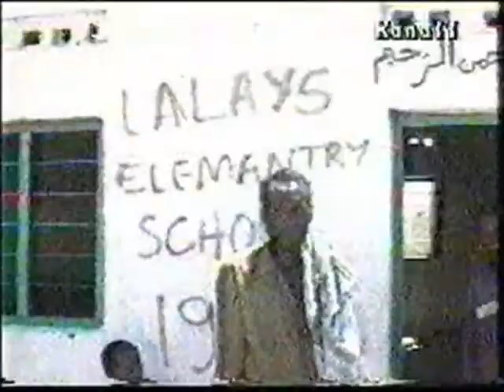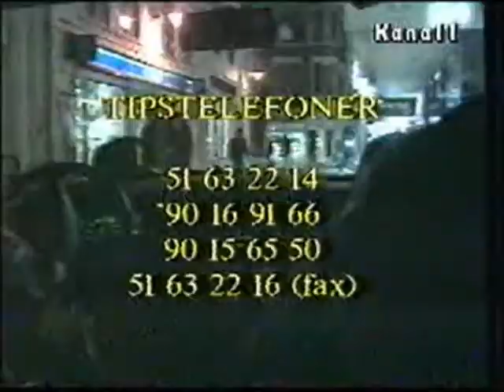Kanal 1 Stavanger Aktuelt nyheter 10 mars 1996